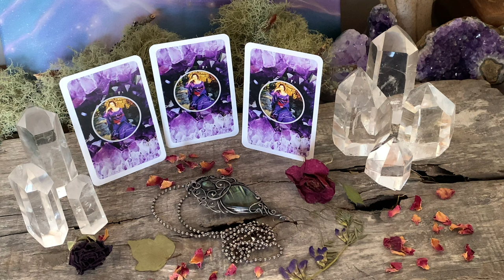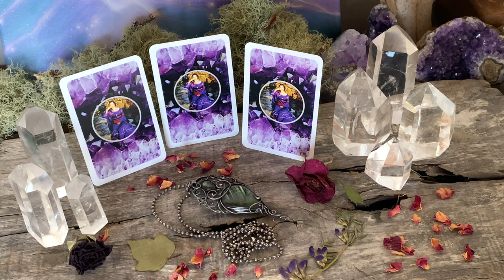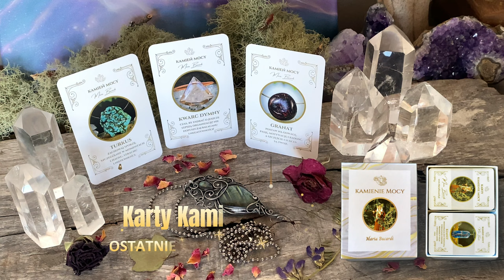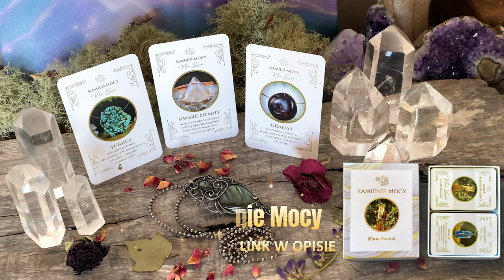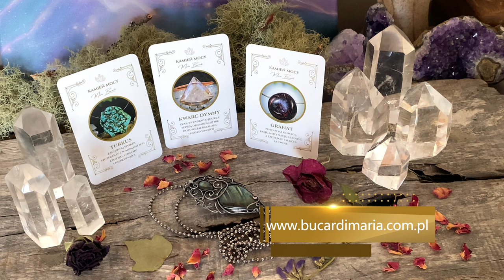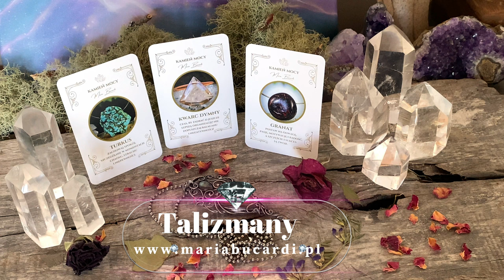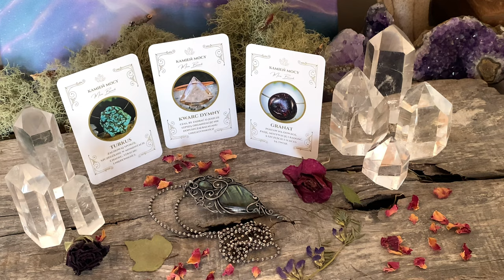🔮Ważna wiadomość dla Ciebie 📩 wybierz kartę Kamieni Mocy 💎| Maria Bucardi